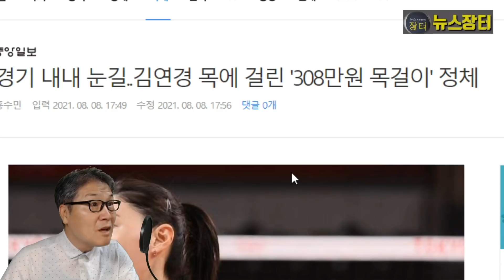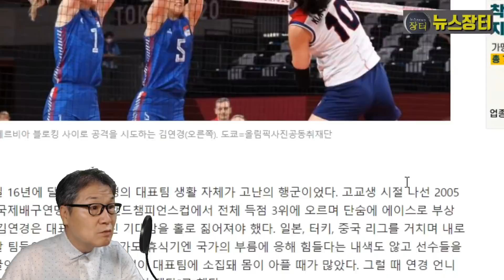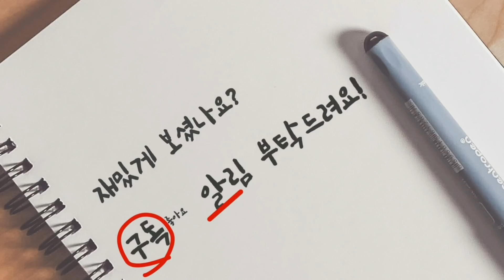2020도쿄올림픽 최고 스타 김연경 선수 목걸리 정체 화제! 목걸리 화제될 정도로 인기 폭발! 귀국 후 새 예능 강자 떠오를 가능성!(feat. 미스터트롯 미스트롯2)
2020도쿄올림픽 최고 스타 김연경 선수가 경기 착용한 목걸이의 정체가 화제이다. 이 목걸이는 까르띠에(cartier)의 '러브 2 다이아몬드' 목걸이다. 해당 목걸이의 가격은 308만원으로 팬들이 지난 2월26일 생일 때 선물한 것이다.